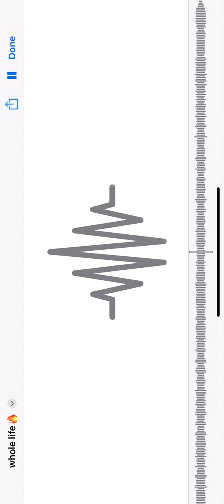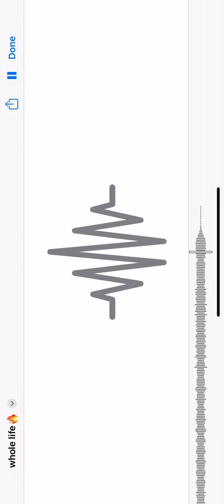Whole life- czar